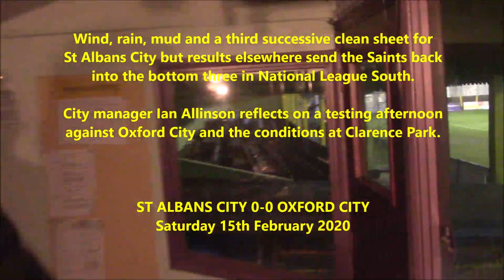Ian Allinson: St Albans City v Oxford City. 15-02-2020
St Albans City Manager Ian Allinson in conversation with Club Historian David Tavener and Herts Advertiser Sports Editor Neil Metcalfe at Clarence Park.